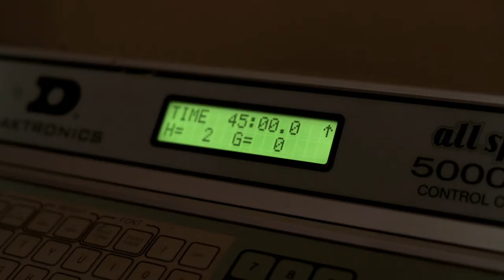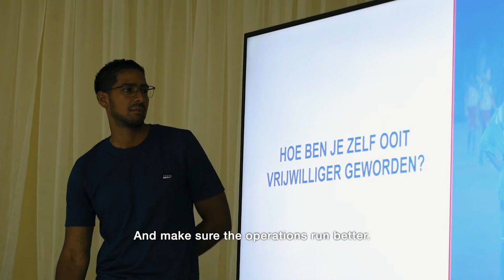Arubaanse Voetbal Bond - Grow Football Episode 3 - Club Development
Presenting Episode 3 of the Grow Football Aruba series. In this episode, we emphasize the importance of clubs for the development of football in Aruba.
Presentando Episodio 3 di e serie di Grow Football Aruba.

Den e episodio aki nos ta enfatisa e importancia di clubnan pa e desaroyo di futbol na Aruba.